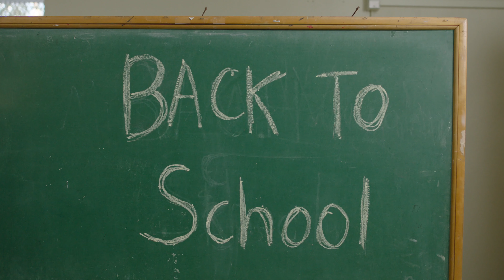BACK TO SCHOOL: Episode 2. (Digital Comedy Series)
Back to school is a short web comedy series starring Steven Briggs.

Written by: Steven Briggs
Directed & Edited by: Chris Orr
Cinematography: Chad Leto